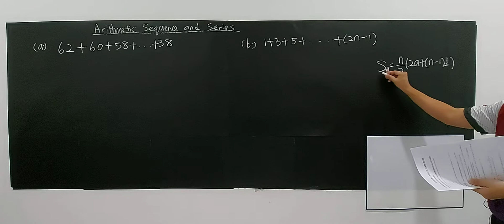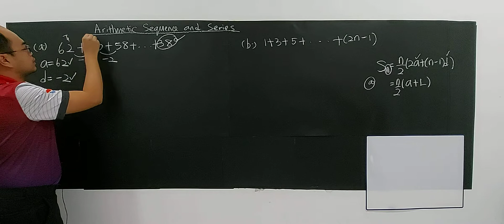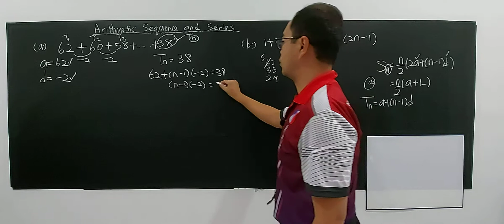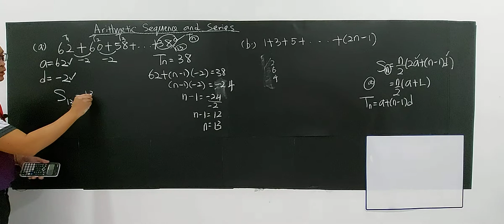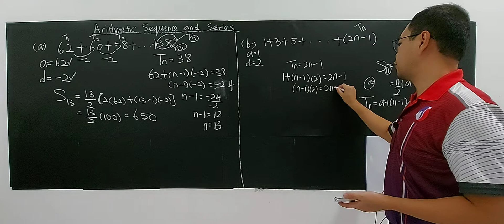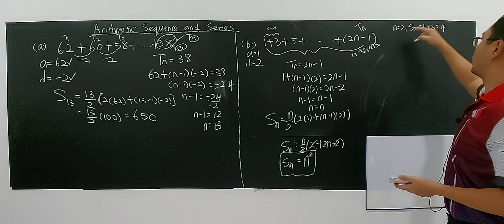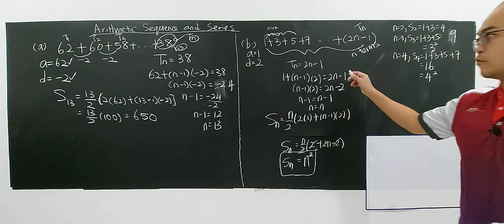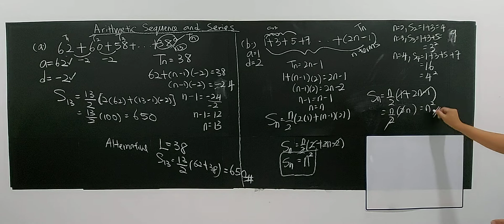SUBTOPIC 3.1: SEQUENCES AND SERIES (9)